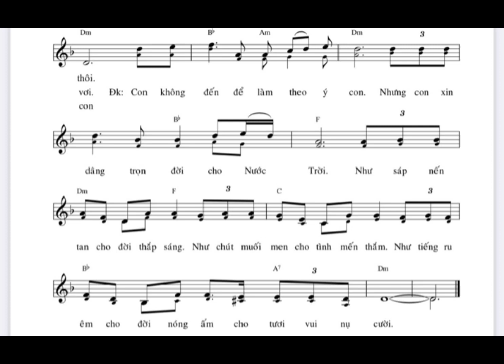Muối Men Cho Đời : Tác Giả : Hồng Trần & Phạm Trọng Đài: